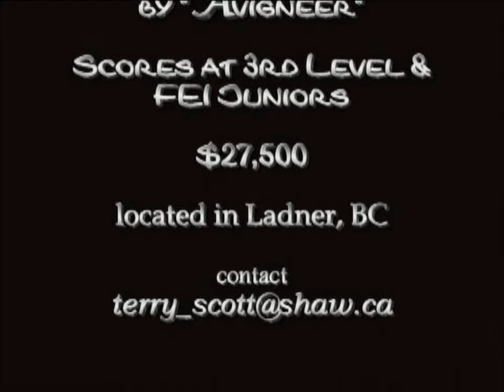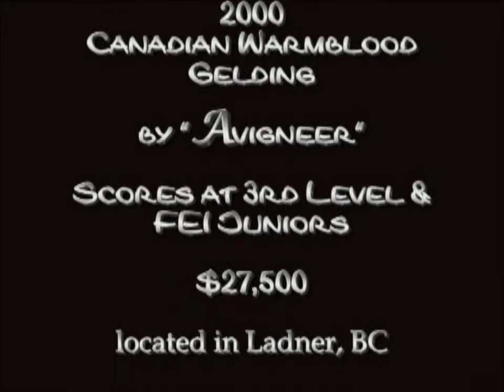FOR SALE: 'John Deere' 2000 Can. Warmblood Gelding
For SALE: 'John Deere' 2000 Canadian Warmblood Gelding- by Avigneer- sores at 3rd Level & FEI Juniors $27.500 Located at Ladner BC. contact